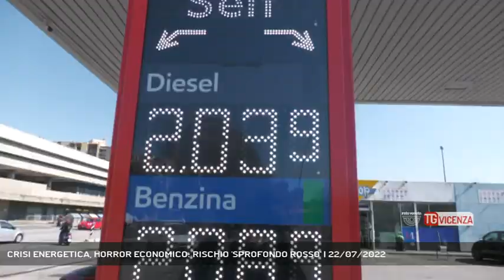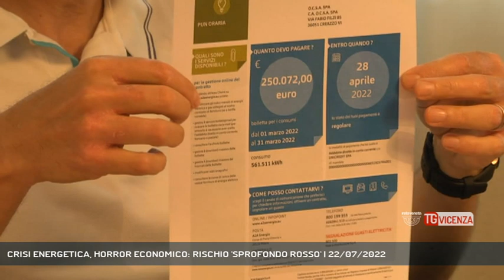CRISI ENERGETICA, HORROR ECONOMICO: RISCHIO 'SPROFONDO ROSSO' | 22/07/2022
TG Vicenza 22/07/2022 - VICENZA - Crisi energetica: molte aziende stanno affrontando il caro bollette, arrivato a livelli insostenibili. A rischio la tenuta economica del sistema. Un allarme lanciato a tutti i livelli e in tutti i settori. Noi oggi abbiamo incontrato tre realtà diverse del vicentino: un'industria energivora, un centro commerciale e lo stesso Comune di Vicenza.  || Investire sul domani, costruire futuro. Missione difficile, se non impossibile: nell'Italia della patitocrazia e della burocrazia, in un Paese spaccato dagli egoismi, da visioni miopi, e in piena crisi di Governo, i cittadini, molto concretamente, si trovano a dover affrontare una delle più grandi crisi della storia contemporanea. Crisi innanzitutto energetica, che colpisce tutti: famiglie e imprese. - Intervistati MARCO MILAN (Imprenditore), CARLO BELLINI (Direttore Centro Commerciale), MARCO ZOCCA (Assessore al Bilancio di Vicenza) (Servizio di Carlo Alberto Inghilleri) - Segui Rete Veneta anche sul digitale terrestre! Visita il sito